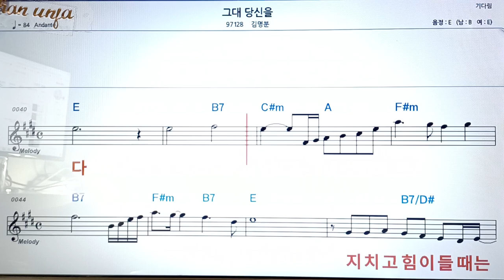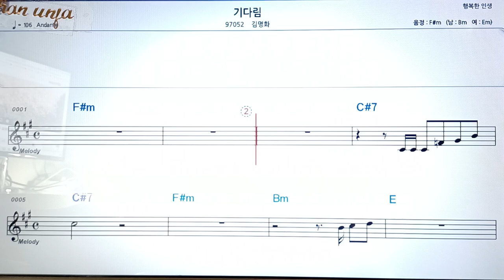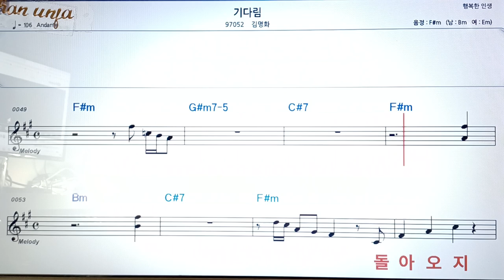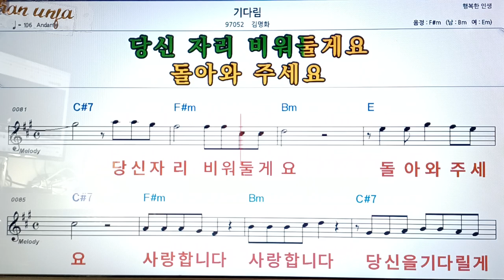그래 당신을/김명분👍악보, 코드,가사,Karaoke*가라오케 반주